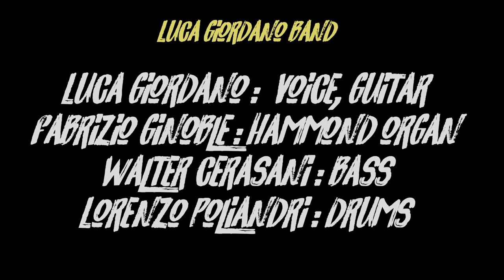Buzz Me - Luca Giordano Band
Buzz Me by Louis Jordan
Video By Francesco Di Cicco for White Room Records
Luca Giordano - g,v
Fabrizio Ginoble - k
Walter Cerasani - b
Lorenzo Poliandri - d